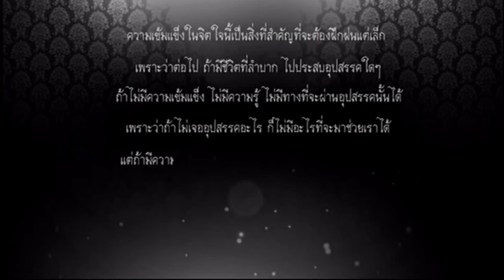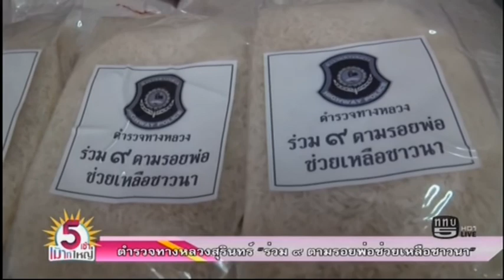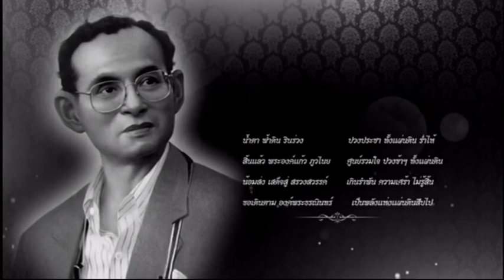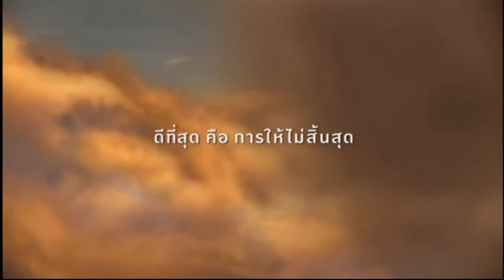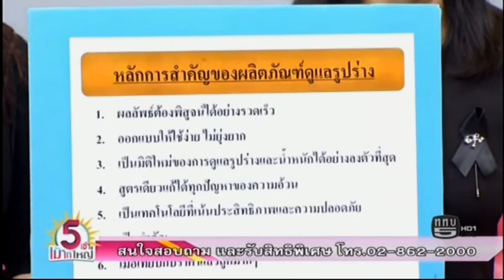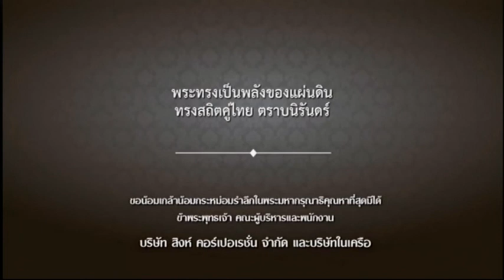รายการ 5เช้าเม้าท์ใหญ่ 24-11-59